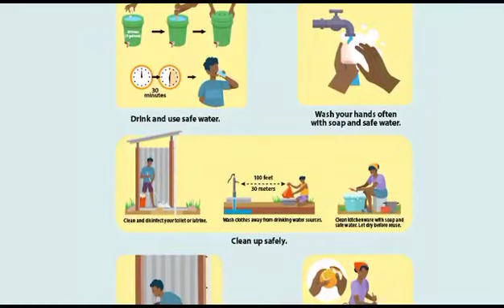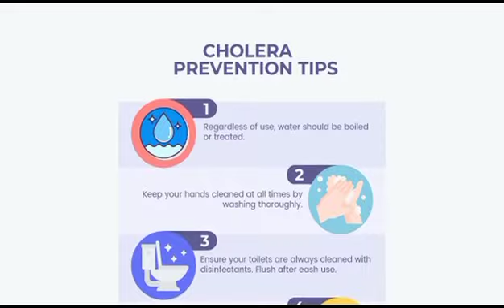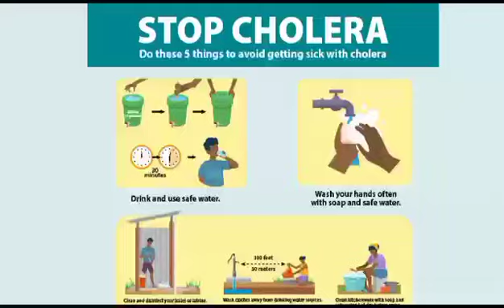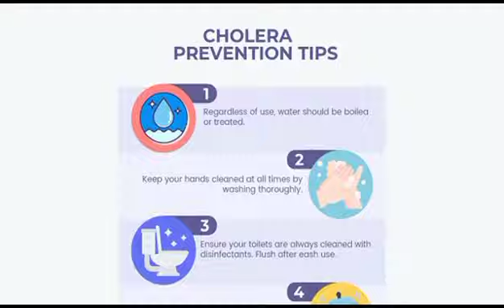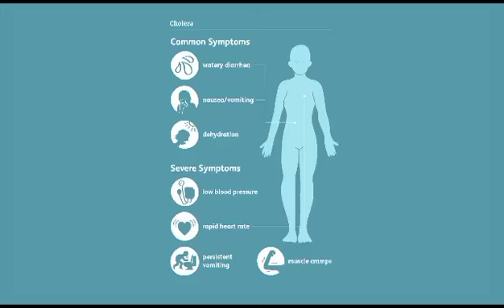SONG FOR CHOLERA AWEARNESS BY VARIOUS ARTISTS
🎶 Join us in raising awareness about the cholera outbreak in Zambia through the power of music! 🌍🎤 Mpande, The Organized Family, and Neo Slayer have collaborated on a powerful song to sensitize the public. Let's share the message and make a positive impact together! 🙌 CholeraAwareness ZambiaStrong 💙